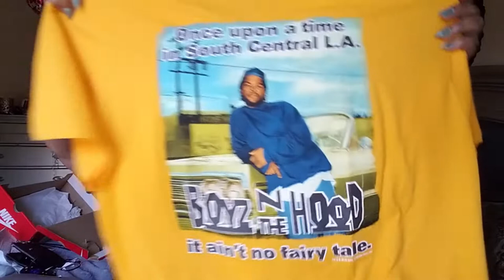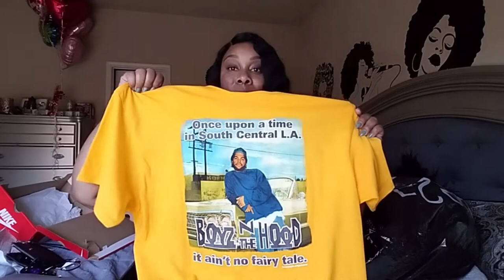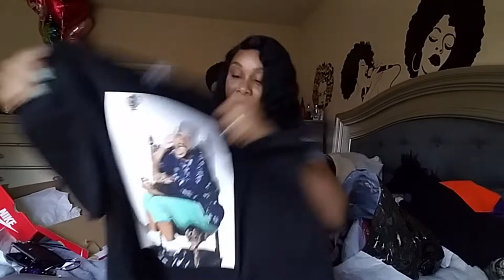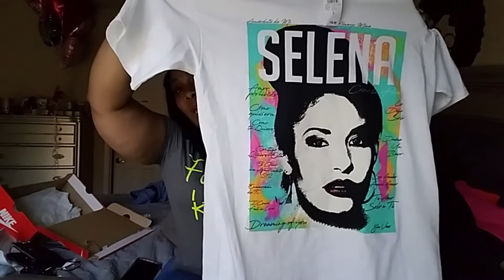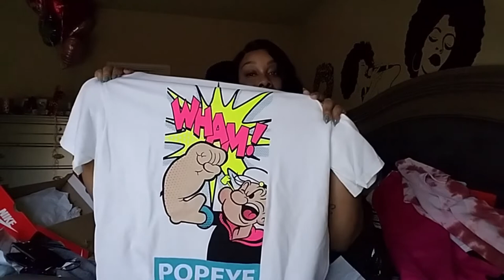Rue21 Graphic Tee Edition